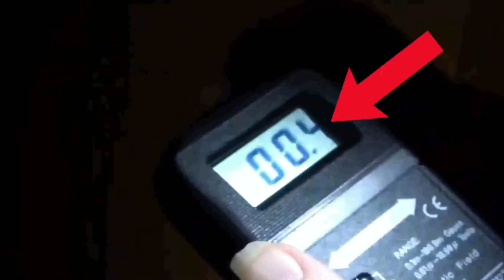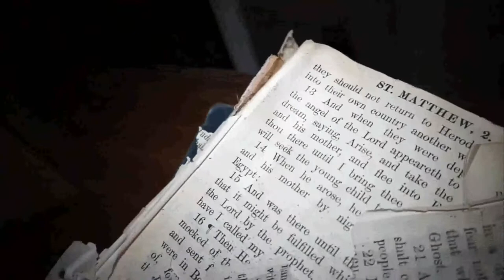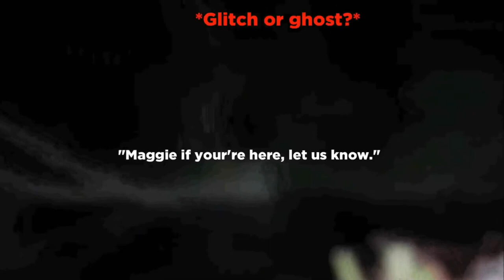Best Moments Real Ghosts Caught On Camera Scary Videos Paranormal Activity Haunted#20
Best Moments Real Ghosts Caught On Camera Scary Videos Paranormal Activity Haunted#2023